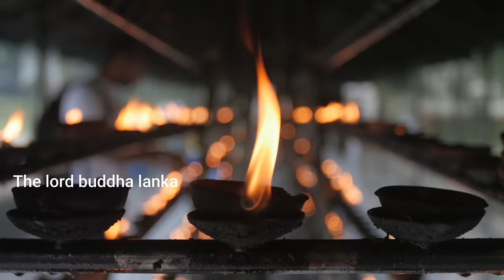දුක් කරදර වලින් මෙහෙම බේරෙන්න | WELIMADA SADDASEELA HIMI